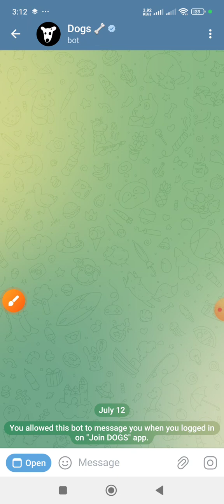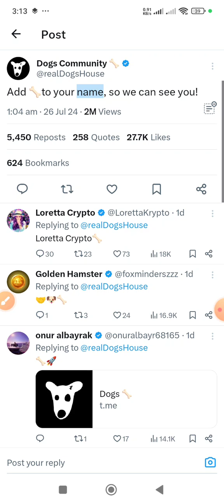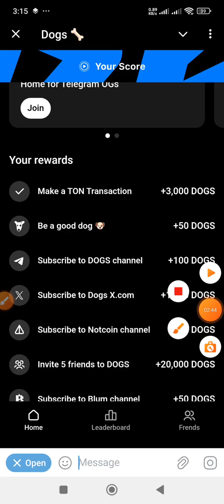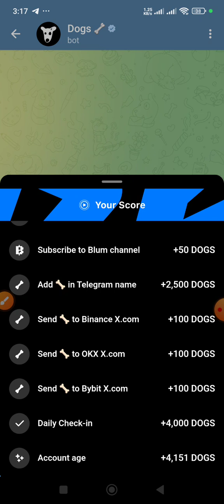DOGS Telegram name task और BitgetWallet task कैसे करें?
🔹जितना old आपका telegram account उतना ज्यादा  DOGS मिलेगा

Bitget Wallet 👇
Signup now: